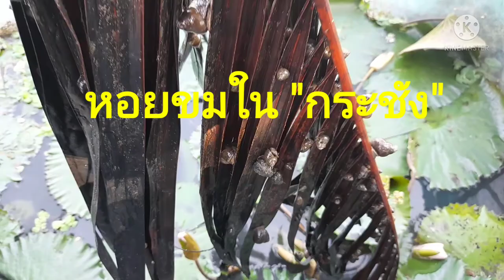EP.444 อัพเดทเลี้ยงหอยขมในกระชัง/เผยข้อดี/ลดข้อด้อยการเลี้ยงไม่โต/ไม่ออกลูก/จบทุกปัญหา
...วันนี้ขออัพเดทการเลี้ยงหอยขมในกระชังให้พี่น้องดูหน่อยครับ
ตั้งแต่ปล่อยลงไปไม่ได้ทำอะไรมากมาย...เขาก็โตของเขาเอง
ข้อดีเลี้ยงหอยขมในกระชัง
1.ควบคุมการเติบโตได้
2.เก็บง่าย
3.ประหยัดดูแลง่าย
4.โตไว
5.ออกลูกได้ในอัตราสูง